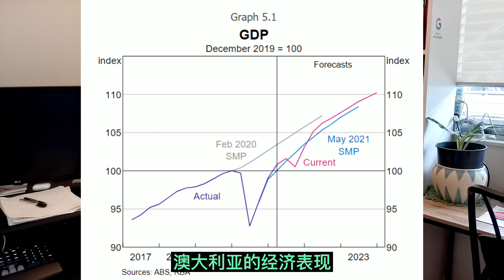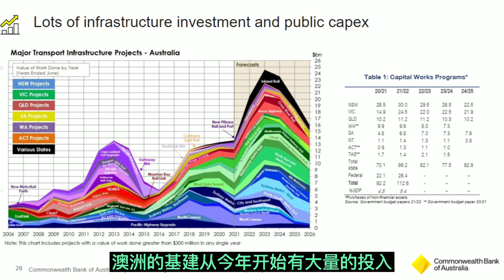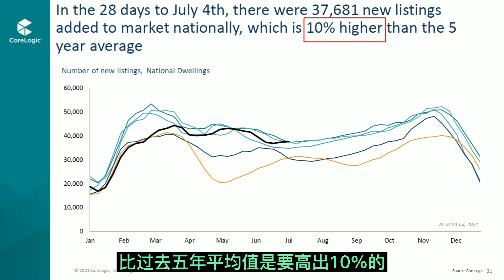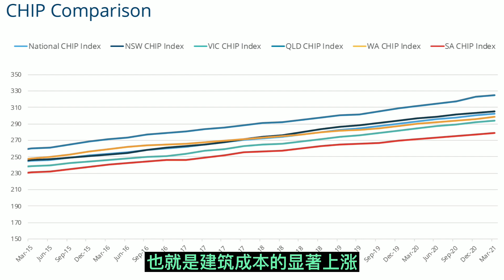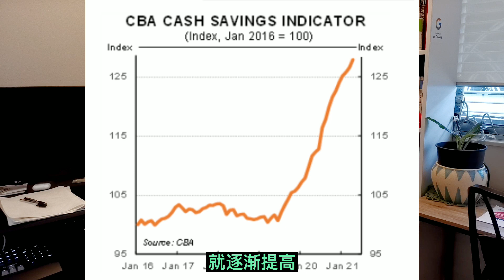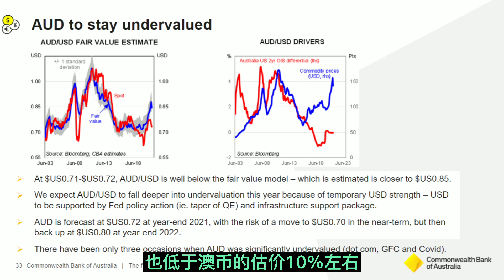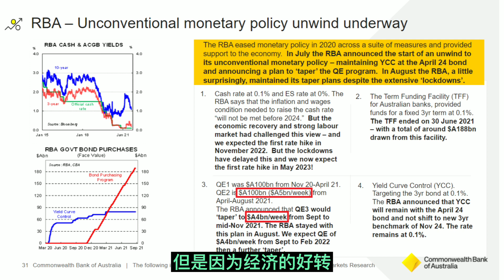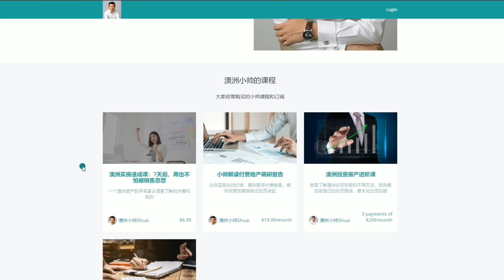澳洲2021下半年房市还会持续火吗？2022年澳洲房价会下跌吗？澳洲房产市场这么火爆的根本原因是什么？为什么疫情并没有阻止澳洲房价的上涨？为低利率不是房价上涨的主要因素？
澳洲2021下半年房市还会持续火吗？2022年澳洲房价会下跌吗？澳洲房产市场这么火爆的根本原因是什么？为什么疫情并没有阻止澳洲房价的上涨？为低利率不是房价上涨的主要因素？【澳洲地产表现报告Top10】让你更准确了解澳洲投资市场，让你的投资更有的放矢：

为什么现在澳洲疫情在继续加剧，但是房价并没有任何停下来的意思？如果你现在想要进入房市，是否就买在了高点，被割韭菜呢？
2021年下半年房市会怎么走，可能是很多小伙伴关心的话题。有很多人说房价上涨就是因为低利率造成的，这样说对吗？不全对
如果你也以为因为低利息是房价上涨的主要因素，那你就Too Young too simple了。那日本都负利率了，为什么房价也还是不温不火呢？
那今天我就带你来分析一下澳洲房产下半年的走势，以及它为什么会这么火？是否还能继续火下去。
我会从宏观经济，市场驱动力，家庭个人的消费观改变，投资者的加入，以及金融这5个方面给大家解释房价背后的驱动因素。

我是澳洲小帅，从事澳洲买家代理行业，未来让买家能有更对称的信息，我付费收集了这份地产表现报告，告诉你过去一年全澳各州表现最好的10个区，包括涨幅，租金涨幅，租金回报率，公寓和别墅分别排名，让你更准确了解澳洲投资市场，让你的投资更有的放矢：

限时免费分享付费报告：《澳洲5大因基础建设所引发房价暴涨的区域》：

7天澳洲地产速成课，让你快速掌握澳洲地产基本知识，少走弯路，再也不被中介忽悠，课程链接：

如果你也在创业：《分享：让你获得不公平的竞争优势》：

视频中许多素材和设计来自于Canva (可画)，你可以在这里免费注册：

值得阅读的书籍：
富爸爸穷爸爸：20周年纪念版：有钱人教给他们的孩子关于钱的知识，而穷人和中产阶级却没有！
巴比伦最富有的人：原始版本，已还原和修订：
思考与致富：https：//amzn.to/3tYcA5V

我使用的设备：
录像：华为Mate 20 X：

澳洲小帅是澳洲牛油果财富（Avocado Wealth）的买家服务代理，专注于帮助澳洲忙碌的专业人士和生意人士，通过房产捡漏新思维，高效地建立正现金流的地产投资组合，让忙碌人士在用自己的时间和技能赚钱的同时，把自己的高收入变成可持续带来被动收入的资产，最终用资产被动收入取代个人收入，把时间还给你自己。